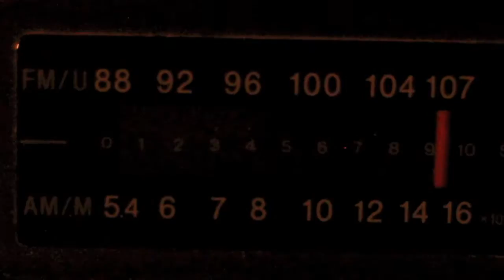NOSTAL61A EP ZERO "ZEPOROCK ADVERTISMENT"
Episodio 0 de la serie "NOSTAL61A". Cortos de animación producidos por Half Productions con la música de 61 Garage.  En este primer episodio podéis ver un video de promoción para el festival Zeporock fest que se celebrará en El Toboso el próximo 11 de Junio de 2016. Gracias a todo el equipo que está haciendo posible toda esta locura. Hood Lover, Edu Engongo, Fran Barajas, Mikel Vas, Abel Grape, Roberto Martínez, Bienvenido a los 90´s, Radio Utopia, Soma Bass, Iván Martinez, Alberto león, Javi Martín, Robin Plankenhorn, Ruben Cogorro Nieto y Sergi Cuastray. Zeporock 2016